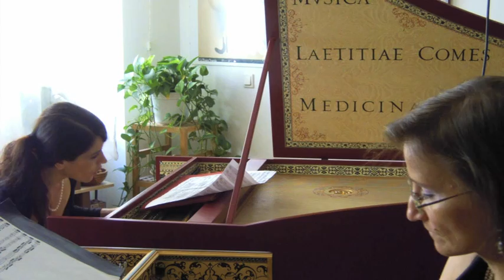Chiara Massini, Ágnes Ratkó: J. S. Bach Concerto for Two Harpsichords in C Minor BWV1060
Chiara Massini, Ágnes Ratkó: J. S. Bach Concerto for Two Harpsichords in C Minor BWV1060 (Allegro, Adagio, Allegro).
C. Massini (Cembalo I) is playing on a Instrument made by William Horn.
Á. Ratkó (Cembalo II) is playing on a Instrument made by J. Katzman.